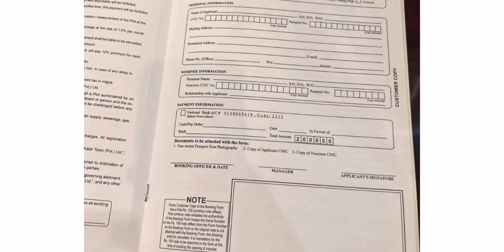Al kabir Orchard Project of Al Kabir Town I Complete Details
Al kabir orchard Project of Al kabir town
Project of Al kabir Group